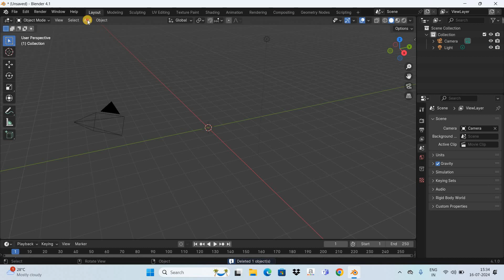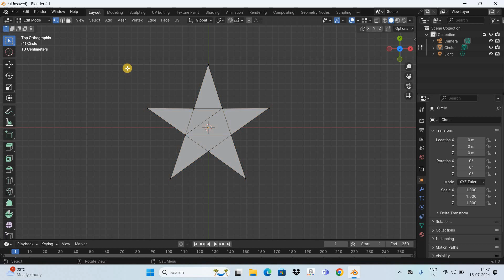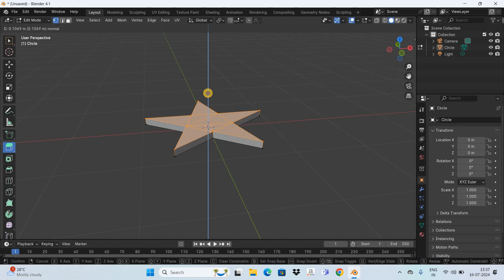How to make a polygon in Blender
Blender Tutorial for Beginners - In this tutorial, , I show you how to make a polygon in Blender.